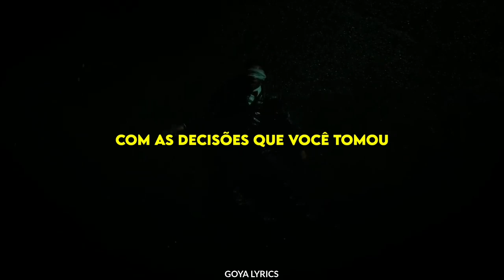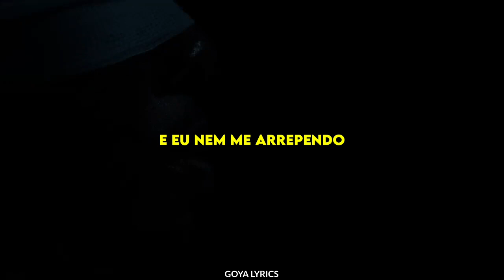D4VD - ROMANTIC HOMICIDE [LEGENDADO/TRADUÇÃO](CLIPE LEGENDADO)"No fundo da minha mente, você morreu"